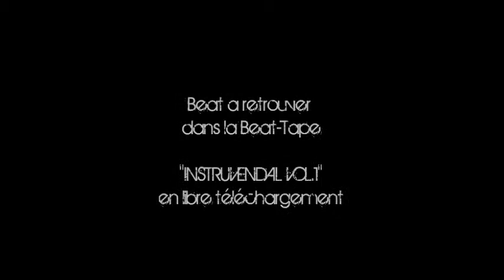Poiss'Art Beatz - La Crise // Beat-Tape INSTRUVENDAL VOL.1